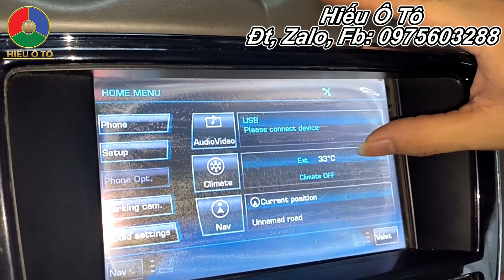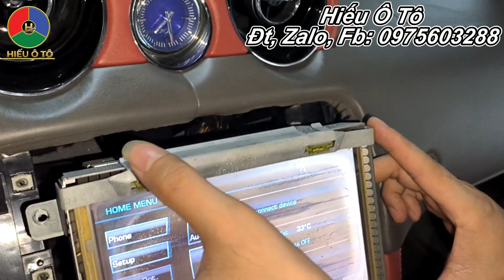Sửa Màn Hình Ô tô Jaguar, Hướng Dẫn Cách Tháo Màn Hình Jaguar Tại Nhà | Hiếu Ô Tô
Video này Hiếu Ô Tô Sửa Màn Hình Ô tô Jaguar, Hướng Dẫn Cách Tháo Màn Hình Jaguar Tại Nhà